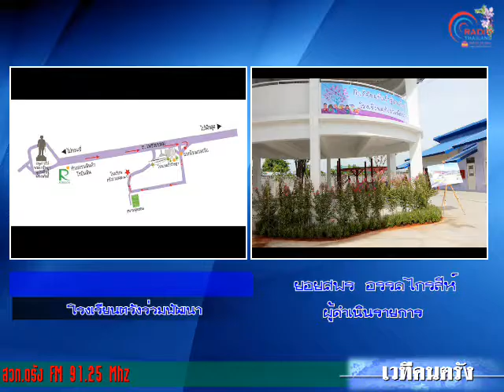เวทีคนตรัง 310859